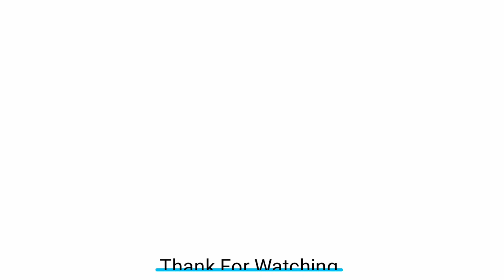Jojo Siwa Ribbon Bow - Printed Grosgrain Ribbon 3 inch | Elysia Handmade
5. How To Make 3 Layers Face Mask at Home | DIY 3 Layer Face Mask with Filter Pocket
8. New Laços Boutique | DIY Crafts - How to Make Simple & Easy Baby Headband For a Beginner #4
10. Laço Boutique Embutido Two Loops | DIY Crafts - How to Make Simple & Easy Ribbon Bow For a Beginner